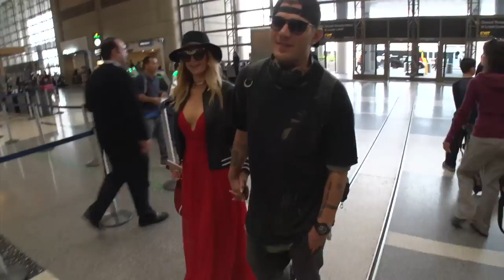Paris Hilton And Chris Zylka Share The Love At LAX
Friday, June 30, 2017: Paris Hilton was spotted at LAX with boyfriend Chris Zylka,  The pair were catching a flight to Ibiza to enjoy a summer vacation.  Paris took time for photos with fans while the airport processed her voluminous luggage.  X17online.com